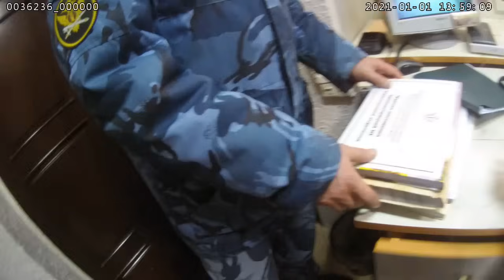Разбор полётов в дежурной части ИК-10 с полковником А.Глебовым. Заключительная часть 10 ФСИН Онлайн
Заключительная 10-ая часть второго сезона "ФСИН Онлайн". В главной роли - "большой начальник" полковник внутренней службы заместитель начальника УФСИН России по Саратовской области Антон Глебов* в дежурной части колонии №10 строгого режима подводит итоги этой "проверки" и вносит свои замечательные замечания и указательные указания в журналах мест посещения - отряда №12, столовой, отряда "Карантин", отряда строгих условий содержания и ШИЗО.

В дни этой самой "проверки" неугодных осуждённых, кто отказывался выполнять все прихоти коррумпированных сотрудников саратовских колоний и их агентов-активистов, по надуманному поводу и "заказу" оперативников и вот таких вот каракулевых шапок увозили на автозаках в пыточную ОТБ-1 - областную туберкулёзную больницу, где под контролем главного садиста Саратовской области полковника Павла Гаценко и подполковника Сергея Мальцева осуждённых раздевали догола, связывали, били, насиловали под видеозапись, а некоторых - убивали, имитируя якобы суициды и т.п.

И Антон Глебов, и его коллеги и руководитель генерал Федотов, и начальники ОСБ и опер.отдела УФСИН достоверно знали, что в регионе действует самая масштабная пыточная ОТБ-1. Знали, скрывали это, не пресекали массовые изнасилования и пытки, и под видеорегистрацию снимали постановочные "проверки", занимаясь очковтирательством и имитацией нормальной работы УФСИН.

Эта серия - заключительная во втором лайтовом сезоне, который уже вызвал сотни разговоров в курилках учреждений ФСИН и уже стал предметом служебной проверки по поручению директора службы Аркадия Гостева. И Аркадию, и всем кто будет смотреть напоминаем, что до сих пор в ГСУ СК России "расследуется" уголовное дело в отношении "неустановленных лиц" из числа сотрудников УФСИН Саратовской области, причастных к многочисленным вымогательствам, пыткам и изнасилованиям. До сих по ряд садистов не изобличены и продолжают получать зарплату в ФСИН и очередные звания.

Скоро третий сезон "ФСИН Онлайн". Продолжение следует.

Антон Глебов до 2017 года был начальником ИК-23 УФСИН по Саратовской области, с 2017 года - заместитель начальника УФСИН.

Youtube-канал Gulagu.net под руководством основателя проекта Владимира Осечкина более 12 лет последовательно разоблачает факты Grand-коррупции и произвола российских силовиков. Мы делаем всё возможное для защиты прав человека в России и на постсоветском пространстве в интересах демократии и светлого будущего. Мы боремся с садистами и коррупционерами, разоблачаем целые ОПГ и преступные сообщества, а также оказываем содействие международному расследованию преступлений против человечества и человечности, которые совершены как на территории Украины, так и на территории России. Мы независимы от государств и каких-либо спецслужб, действуем открыто, искренне и честно, наша единственная сила - солидарность и объединение усилий. Поддерживайте нас пожалуйста подпиской, лайками, репостами и комментариями, помогайте нам продвигать и развивать наш правозащитный канал.

Если Вы уважаете наш труд и разделяете наши ценности, если Вам хочется внести свой вклад в наши независимые расследования и сбор важных материалов для новых видео и выпусков, поддерживайте нас донатами и подпиской, вносите свой посильный вклад в общее дело пожертвованиями и финансовой помощью. Чем больше у нас будет ресурсов, тем больше мы сделаем важного и полезного общими усилиями. Быть добру, а ГУЛАГу и войне в 21 веке - НЕТ! Продолжаем.

С июля 2011 года правозащитный проект Gulagu.net разоблачает коррупцию, пытки и произвол.

Анонимный перевод на кошелек Bitcoin  1HdRLsHyU3V8zUmfoshN8mooxSfoiwg9uw

Полностью   анонимный перевод MONERO (XMR)
45ki43VF39MTkRV8sgJQHLCZP8zKTjigZgYW7iJYP2nrMDE8kow7XTVKGKsM9L9kbR2KeNfu6kjAnaa22d7mjngS7vbT7nJ

Анонимный перевод на кошелек Ethereum 0x9eD723D46Ee3e662E0291b7058C3373aB826Eb8b